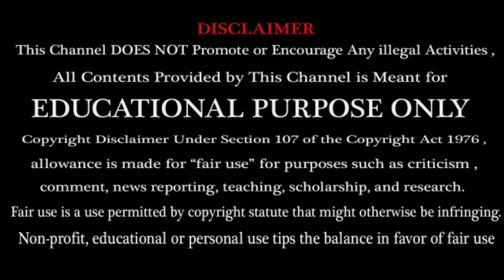Foreigners Supports Rohit Sharma ! Why Indians Are not ? |India vs South Africa 3rd Test Latest News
Rohit Sharma produced a batting masterclass in Vizag by scoring centuries in both innings to help India register a comfortable victory by 203 runs in the first test match. The Board of Control For Cricket In India (BCCI) took to Twitter to share a video after Rohit was dismissed in the Vizag Test. The video included footage of South African players congratulating the Indian opener. Iceland Cricket quickly replied to BCCI's tweet and trolled the Indian cricket board for not showing highlights of Rohit's innings in the video. "Wow. Most sixes in a match, twin centuries, twin stumpings. Once again we thank the BCCI for these wonderful highlights: No Hits from Rohit," the tweet read.